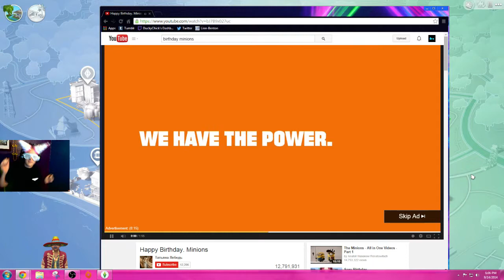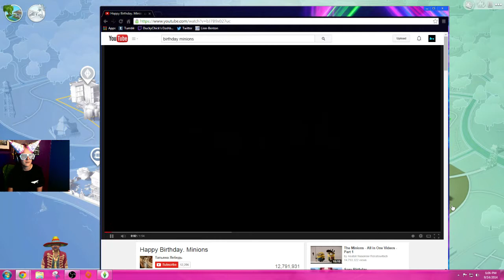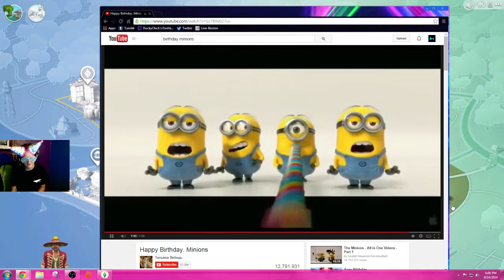Birthday Sim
Made a sim character just for my 24th birthday. Also watched a video and did the beginning house decorating.